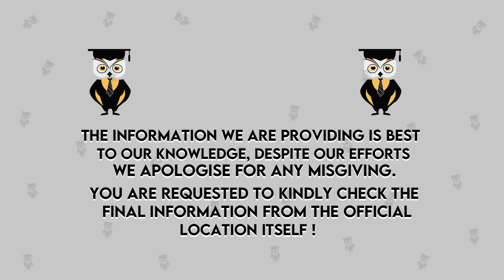Career In Dentist || Courses & Fees || Eligibility || Top Colleges || Pucho Haq se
Hello Everyone,
In this video we are going to discuss, Career in Dentist where we include, their Admission, Eligibility, Fees Structure, Job Profile, Salary Packages and many more...

Get the detailed information about MBA / PGDM colleges, courses.

Know all about career options, B.E / B.Tech Planner, online / offline counseling process. Free webinar and Live Q&A session.

All about studying abroad. Detailed videos courses, colleges, university, cost of living, and career opportunities.

Get the information about 12,000+ colleges, 3000+ courses and 1000+ career options on one platform.